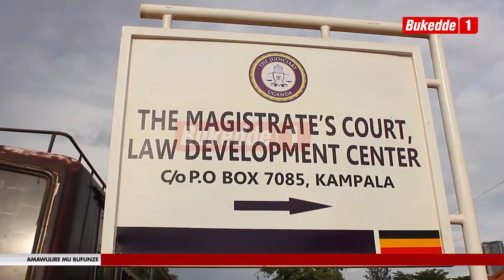Agabuutikidde Mutabani w'eyaliko Pulezidenti wa Uganda Lule aguddwako gwa kulimba Poliisi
Mutabani w'eyali pulezidenti awonye okusindikibwa mu kkomera oluvanyuma lw'okuteebwa kakalu ka kkooti ku misango gy'okulimba offisa wa poliisi, okwekobaana kuzza musango nakuwaayo biwandiiko ebigambibwa okubeera ebigingirire egyamusomeddwa.